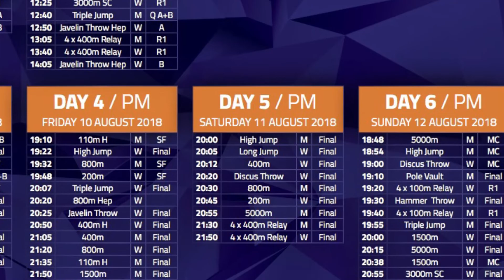CWL Podcast: 2018 European Championships Day 5 Part 3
RunBlogRun presents
Conversations with Larry Podcast: 2018 European Championships Day 5 Part 3

Highlights:
M 5000m Final - Jakub Ingebrigtsen (NOR) 1st Place
M 4x400m Final - Team Belgium 1st Place, & Team GBR & N.I. 2nd Place, Team Spain 3rd Place
W 4x400m Final - Team Poland 1st Place, Team France 2nd Place, & Team GBR & N.I. 3rd Place